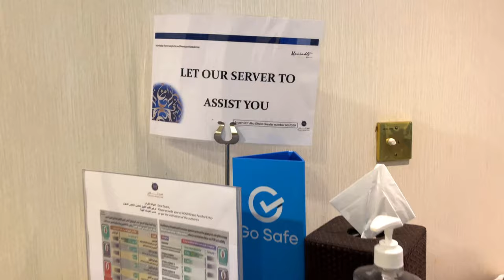JAYA'S 25th BIRTHDAY IN UAE | MEZZAHTO BUFFET RESTAURANT | TODAY WITH RAYA